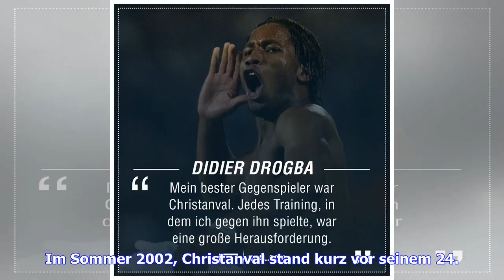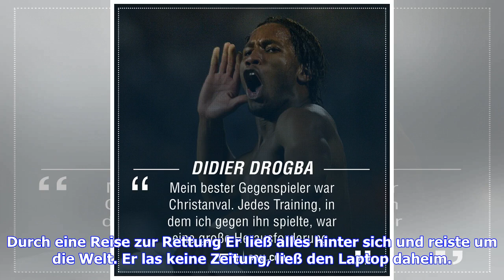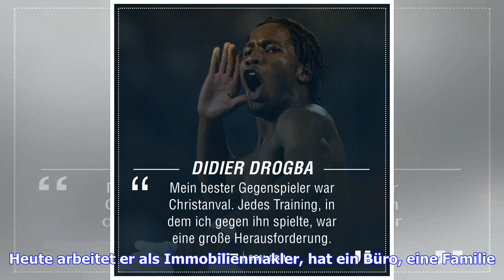FC Barcelona: Philippe Christanval - Leben am Limit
HINTERGRUND Steil abfallend schlängelte sich der Bach vor Philippe Christanval zwischen Felsen den Berg hinunter. Von dort oben sah es aus, als wäre er viel zu schmal, als dass man ihn mit einem Schlauchboot befahren könne. Wenig später stürzte sich der Franzose mit seinen Mitstreitern in das wilde Nass, das sich mit einer Kraft unter das Boot schob, die er ihm von dort oben niemals zugetraut hätte. Als die wilde Rafting-Fahrt in den französischen Alpen vorbei war, waren zwei seiner Freunde ins ...